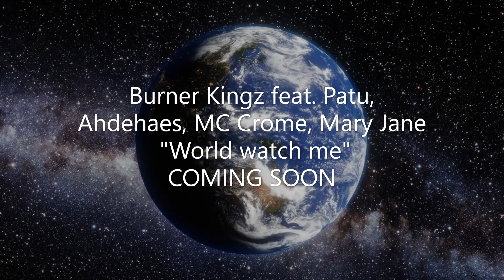Burner Kingz feat. Patu, Ahdehaes, MC Crome, Mary Jane "World watch me" Teaser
Worms, Alzey, Mainz Collabo!
COMING SOON
Thanks to SkyWorks on Youtube for background Video.